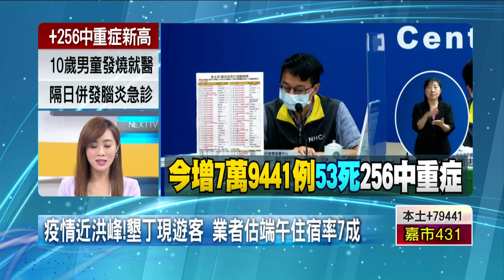無畏疫情！ 墾丁後壁湖現遊客 業者估端午業績「可衝6成」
這波Omicron疫情，北台灣有專家預估快要接近洪峰，而在本土個案攀升之際，有不少遊客趁著假日，南下墾丁散心，後壁湖的海產街氣氛熱絡，儘管生意少了約五成，但人氣和買氣都很不錯，觀光客要等差不多半小時才有位置；而即將到來的端午連假，業者信心滿滿會有6成滿；至於住宿方面，五星飯店業者也聲稱，住宿率會有7成。